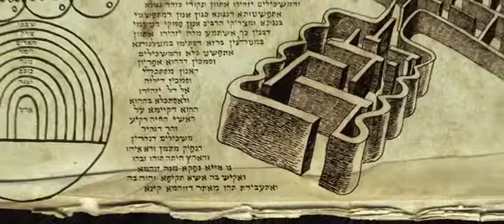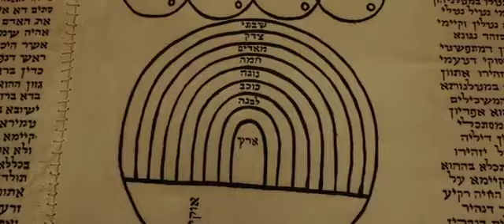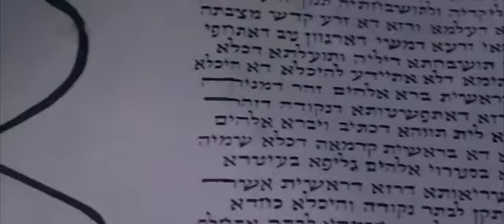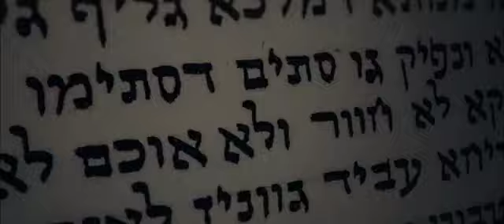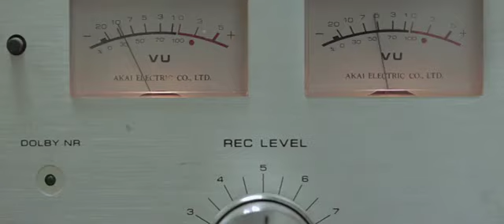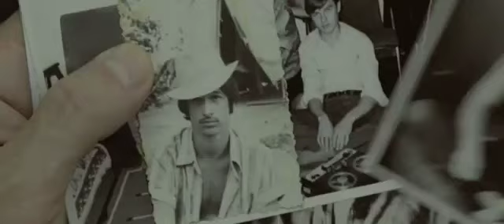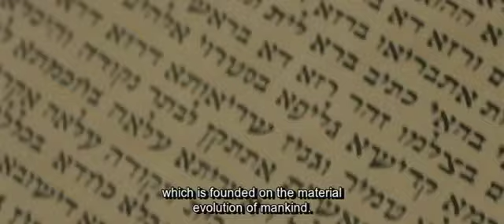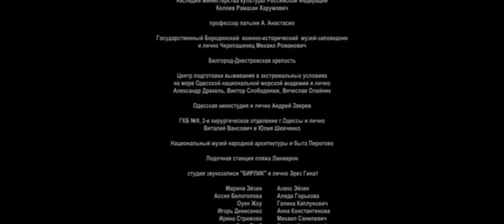The Zohar Secret [Eng Sub]